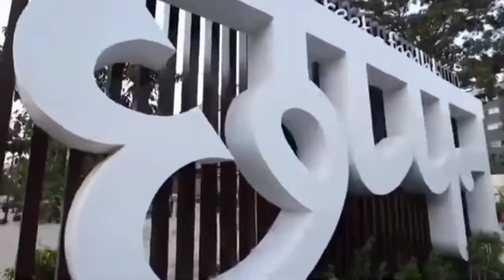Indore city vs Visakhapatnam city drone view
This video is made only for to compare both visakhapatnam and Indore with drone views. Morever we didn't shout every scene but we have focused on which are required and rest of the scenes are avoided as for the video is concerned .
Visakhapatnam vs Indore